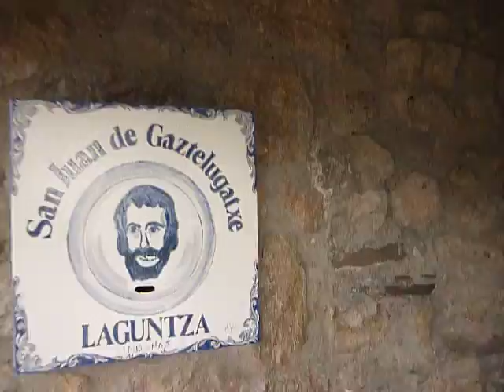San Juan De Gaztelugatxe Activation IOTA 30FDX/N113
Infos

Team: Team: 14FDX093 Fred,14FDX165 Rudy, Béa

Material: GP antenna, Kenwood TS50, batteries

QSL Manager

14FDX161 Dorota
31772 Colomiers
Cedex - FRANCE